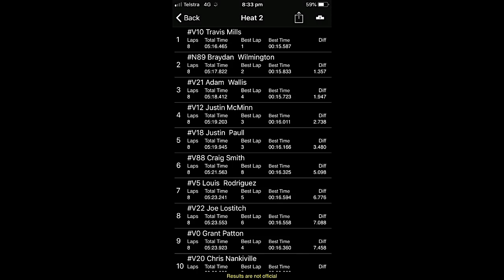Speedcars - SST 3 / Simpson - Heat 2